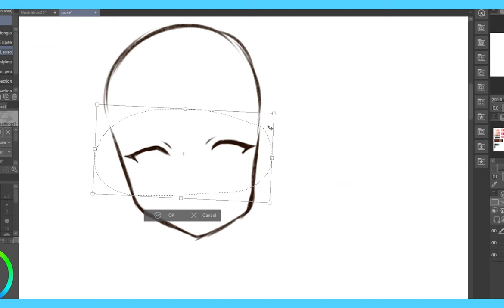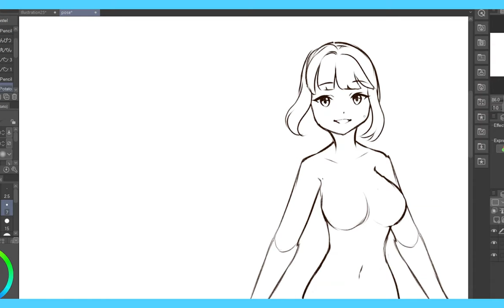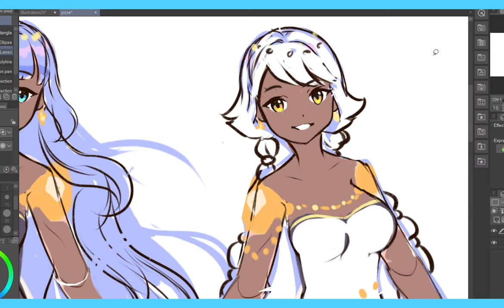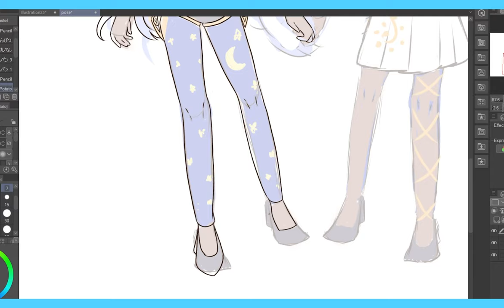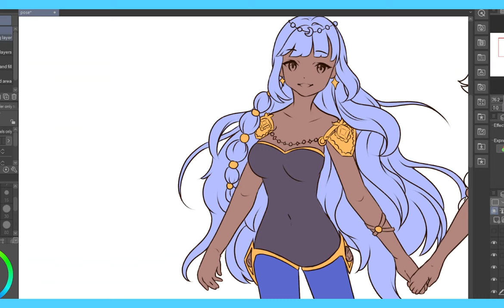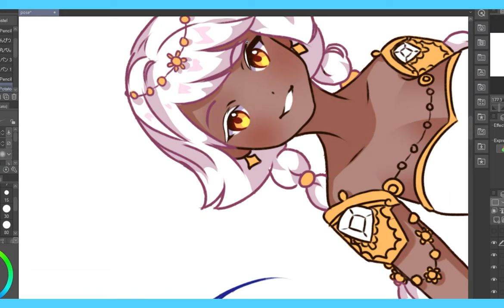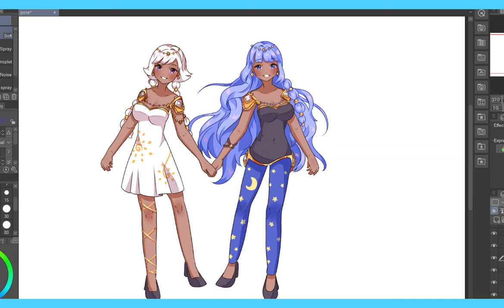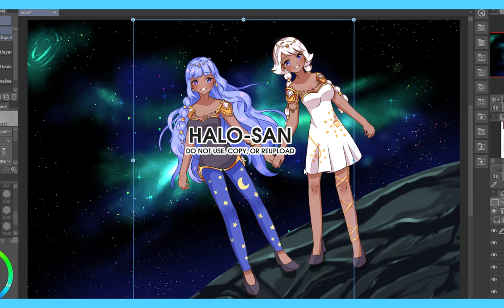Twins Solar and Eclipse【Timelapse | Clip Studio Paint】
Hi! I'm Halo and I post Speedpaints when I can due to having Fibromyalgia and Vasovagal Syncope.

Today's video I'm drawing a pair of space themed anime twins I like to call Solar and Eclipse. I won't say which one is which. One is moon themed the other is sun themed.

If you would like to support me or want to commission me visit my

If you would like to see the full sized image click on this link!